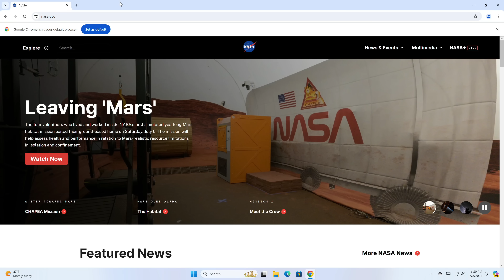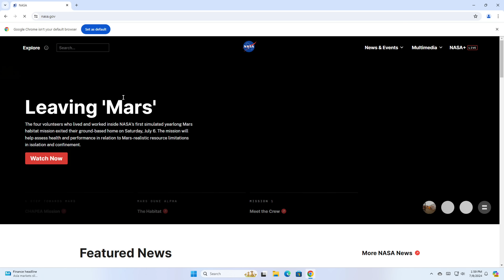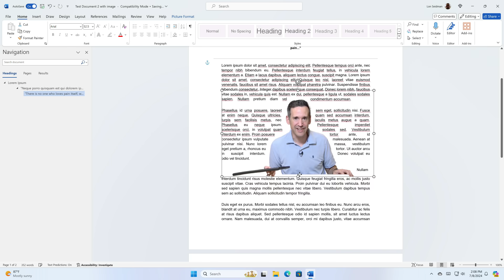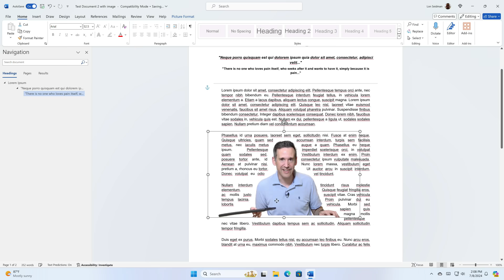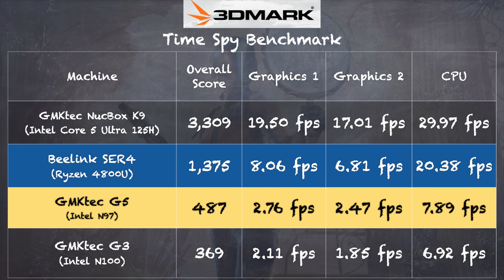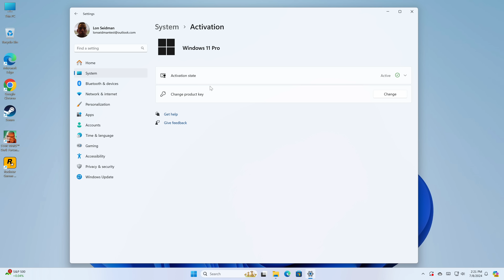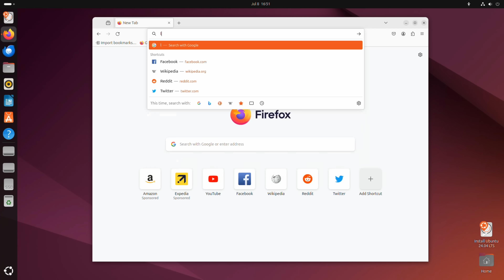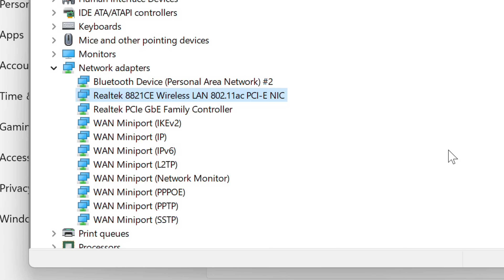This Mini, Mini PC Packs a Punch! GMKTec G5 N97 Review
VIDEO INDEX:
00:00 - Intro
00:53 - Price
01:10 - Processor, RAM & Storage
02:17 - Ports
03:15 - Fan Noise
03:39 - Web Browsing & YouTube
05:05 - Speedometer Benchmark
05:26 - Word
06:12 - VESA Mount
06:43 - Gaming: Dark Forces & GTA V
07:49 - Gaming: Playstation 2 Emulator PCSX2
08:21 - 3DMark TimeSpy Benchmark & Stress Test
09:28 - Windows 11 Pro & Virus Scan
10:27 - Linux & Plex Serving
11:58 - Conclusion